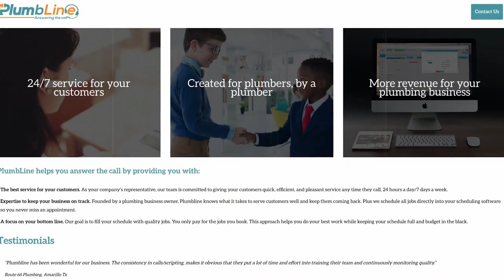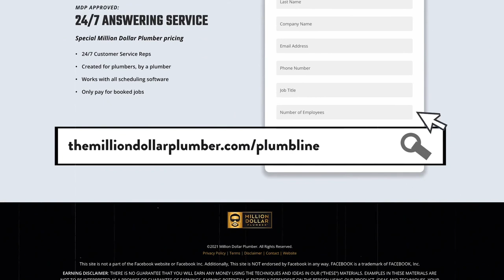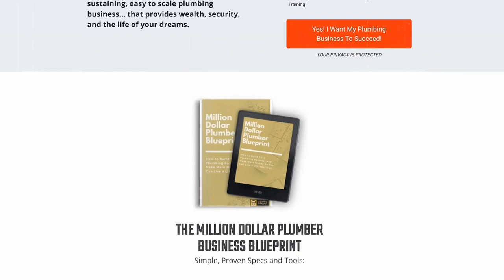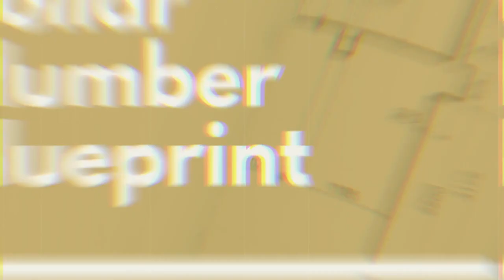How To Take Control of Your Day as a Plumbing Business Owner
Does every day seem to take on a life of its own?  Join Richard & Laura in this powerful edition of Potty Talk as he shares the secrets that enabled him to control the days that lead to creating a multi-truck, multi-million dollar plumbing business while having a life too.